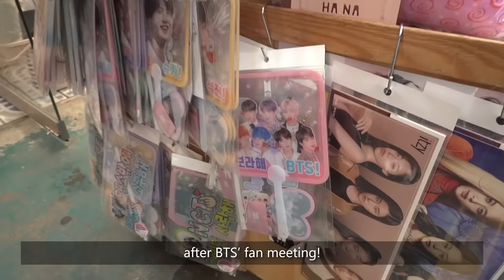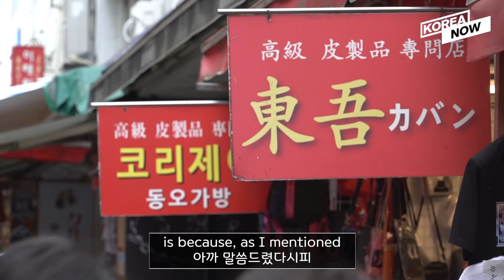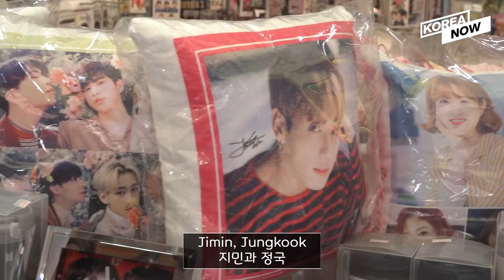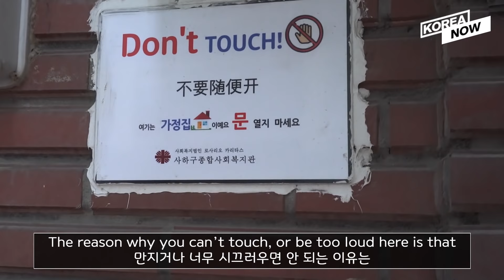[Ep.1] Exploring Busan, hometown of BTS Jimin and Jungkook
Grace visited Busan, for BTS’ 5th Muster Magic Shop!
After the fan meeting she decided to introduce Busan as it is the home town of BTS members Jimin and Jungkook.
Busan is South Korea’s main port city and the second biggest city in South Korea.
Take a look at this video,
if you’re interested in what there is to see and eat in this wonderful city: from Gukje Market, Kkangtong Market,
International Film Festival Square to Gamcheon Cultural Village!